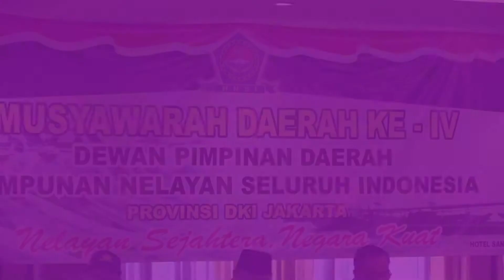Walikota Jakarta Utara Inginkan Peningkatan Keterampilan Nelayan, Selasa (31/10)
Walikota Inginkan Peningkatan Keterampilan Nelayan

KOMINFOTIK JU - Walikota Jakarta Utara, Husein Murad mengharapkan adanya peningkatan ekonomi ataupun pengetahuan pada nelayan. Hal itu diutarakannya ketika menghadiri Musyawarah Daerah ke IV Dewan Pimpinan Daerah Himpunan Nelayan Seluruh Indonesia (HNSI) tingkat Provinsi DKI Jakarta di Hotel Sanno, Kecamatan Penjaringan, Selasa (31/10).

Acara rutin 5 tahunan itu terselenggara atas kerjasama dari 3 DPC yakni Penjaringan, Tanjung Priok dan Pulau Seribu. Musda kali ini selain menyusun program kerja juga dilakukan untuk memilih Ketua HNSI.

"Saya berharap pelaksanaan Musda ke IV dapat menghasilkan program yang dapat meningkatkan kesejahteraan nelayan," ujar Husein Murad didampingi Asisten Perekonomian dan Pembangunan Jakarta Utara, Suroto, Kabag Perekonomian, M.Alwi, Camat Penjaringan, M.Andri dan jajaran terkait lainnya.

Dengan melihat potensi wilayah yang ada, Husein juga mengatakan harusnya nelayan bisa sejahtera. "Mungkin ada sesuatu yang harus kita tingkatkan. Baik itu managementnya ataupun pembinaannya," ucapnya.

Ia berharap dengan adanya program pelatihan bagi nelayan dapat meningkatkan pengetahuan dan keterampilan dalan mengolah hasil tangkapannya di laut. "Seperti bagaimana mengemasnya kemudian diberikan akses untuk memasarkannya. Itu semua harus kita pikirkan bersama termasuk oleh pengurus HNSI," pungkasnya.